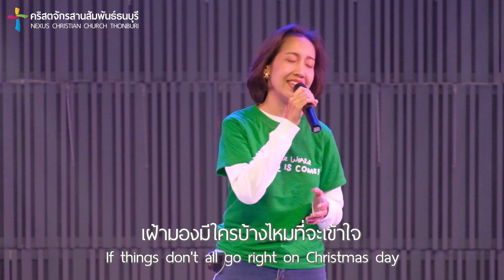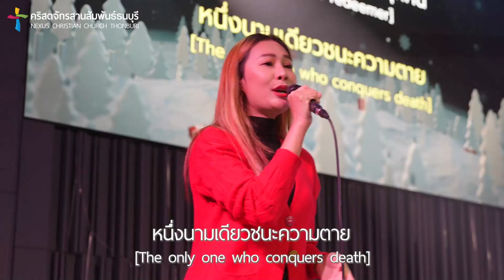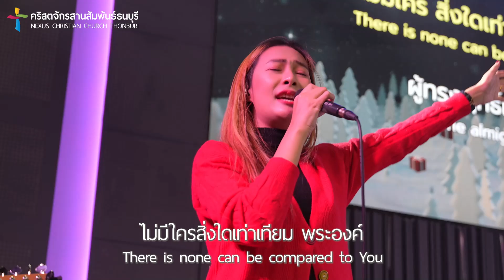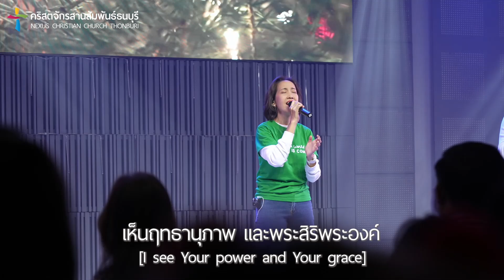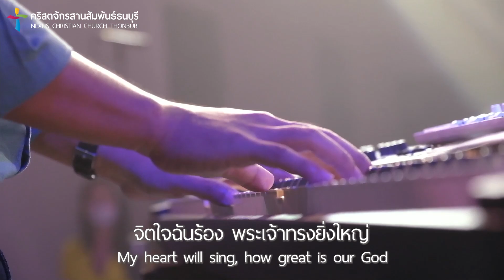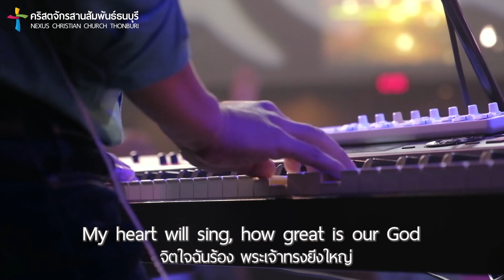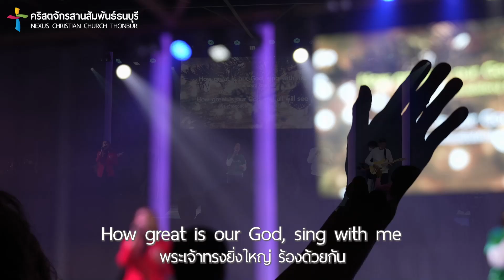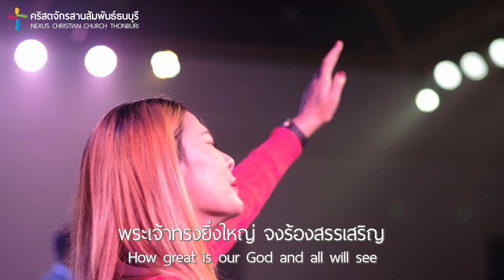รอบนมัสการ | Nexus Thonburi | 18/12/2022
บทเพลงนมัสการวันอาทิตย์ - 18 ธันวาคม 2022
ผู้นำนมัสการ : คุณไอริณ ศรีภิรมย์

0:00 คริสต์มาสเป็นเวลา
4:07 นำเข้าสู่การนมัสการ
5:11 ข้าจะร้อง
8:42 เหนือโลกา
13:06 พระเจ้าของข้า
18:35 เรานมัสการ
20:55 พระเจ้าทรงยิ่งใหญ่
26:40 ตอบสนอง